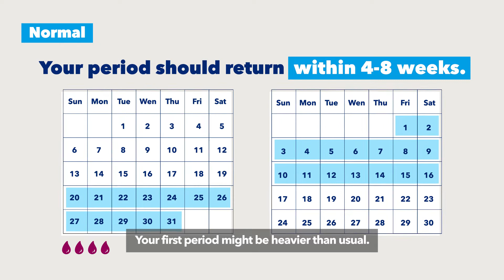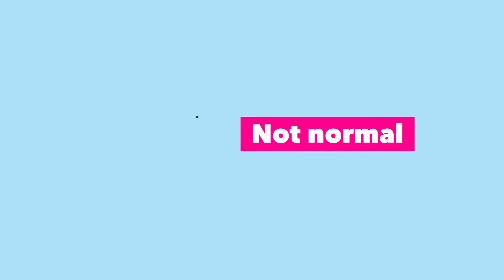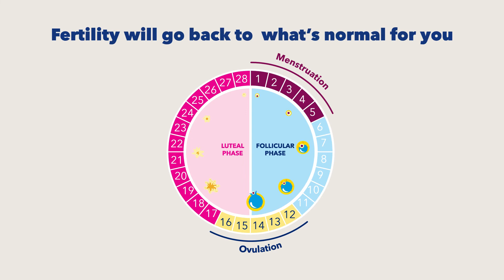Medical Abortion: What to Expect Video (English)